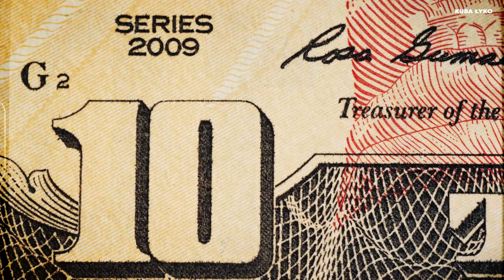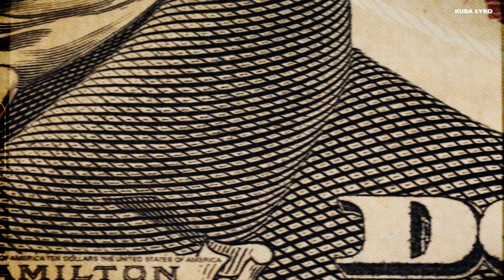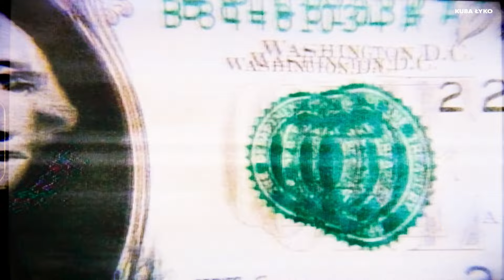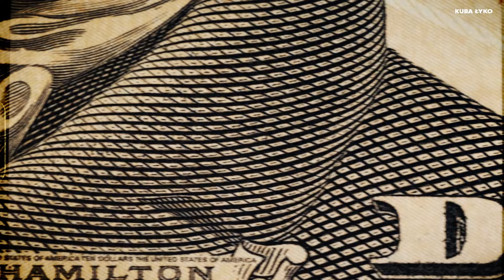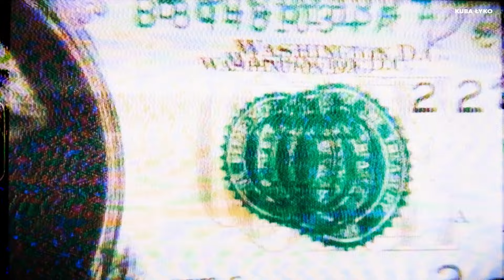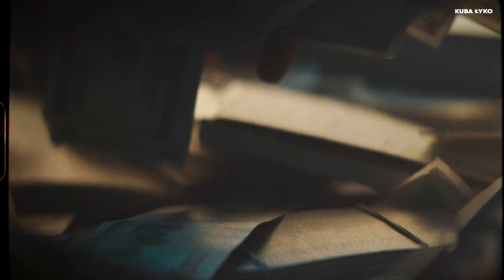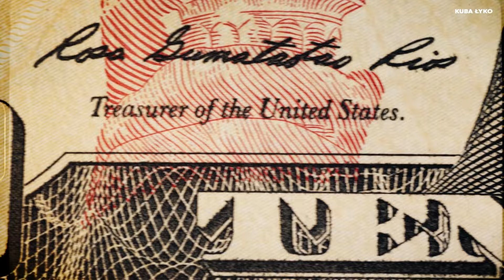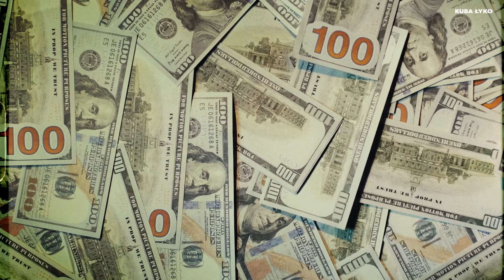Gotówka Będzie Płynąć Bez Przerwy, Kiedy Zaczniesz Słuchać Tego Codziennie! | Afirmacje Pieniędzy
☞ Wspólnie zmieniajmy życie ludzi na lepsze!

☞ Wejdź na wysoką częstotliwość, a wtedy przyjdziesz wszystko co z nią rezonuje!

Nie zapomnij o subskrypcji i zostawieniu dzwonka, dzięki czemu nie ominą Cie najnowsze nagrania!